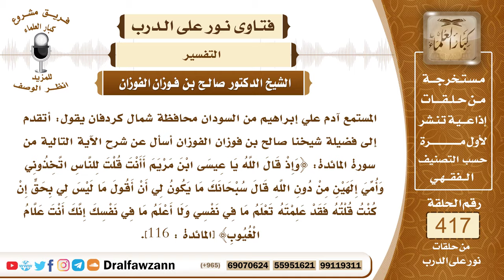5601- ما تفسير قوله تعالى: وإذ قال الله يا عيسى ابن مريم أأنت قلت للناس..؟. - الشيخ صالح الفوزان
"5601- المستمع آدم علي إبراهيم من السودان محافظة شمال كردفان يقول: أتقدم إلى فضيلة شيخنا صالح بن فوزان الفوزان أسأل عن شرح الآية التالية من سورة المائدة: ﴿وَإِذْ قَالَ اللَّهُ يَا عِيسَى ابْنَ مَرْيَمَ أَأَنْتَ قُلْتَ لِلنَّاسِ اتَّخِذُونِي وَأُمِّيَ إِلَهَيْنِ مِنْ دُونِ اللَّهِ قَالَ سُبْحَانَكَ مَا يَكُونُ لِي أَنْ أَقُولَ مَا لَيْسَ لِي بِحَقٍّ إِنْ كُنْتُ قُلْتُهُ فَقَدْ عَلِمْتَهُ تَعْلَمُ مَا فِي نَفْسِي وَلَا أَعْلَمُ مَا فِي نَفْسِكَ إِنَّكَ أَنْتَ عَلَّامُ الْغُيُوبِ﴾ [المائدة : 116].
الجواب: هذا في يوم القيامة يقول الله سبحانه وتعالى للمسيح عيسى ابن مريم عليه الصلاة والسلام موبخًا النصارى الذين اتخذوه وأمه آلهة يعبدونهما مع الله فقالوا: إن الله هو المسيح ابن مريم، وقالوا: إن المسيح ابن مريم هو ابن الله، أو ثالث ثلاثة، وفي يوم القيامة يفضحهم الله سبحانه وتعالى بأن يسأل المسيح أمام الخلق من النصارى وغيرهم: ﴿أَأَنْتَ قُلْتَ لِلنَّاسِ اتَّخِذُونِي وَأُمِّيَ إِلَهَيْنِ مِنْ دُونِ اللَّهِ﴾ [المائدة : 116] كما كان النصارى يفعلون ذلك اتخذوك وأمك آلهة من دون الله؟ فالمسيح عليه السلام يتبرأ من هذا العمل ويقول: ﴿سبحانك﴾ تنزيه لله سبحانه وتعالى ﴿مَا يَكُونُ لِي أَنْ أَقُولَ مَا لَيْسَ لِي بِحَقٍّ﴾ لأن العبادة حق لله سبحانه وتعالى لا يشاركه في هذا الحق أحد لا ملك مقرب ولا نبي مرسل، ولا ولي من الأولياء ولا صالح من الصالحين ولا جن ولا إنس ولا حجر ولا شجر ولا أي شيء، حق خالص لله سبحانه وتعالى؛ ولهذا يقول المسيح عليه السلام: ﴿مَا يَكُونُ لِي أَنْ أَقُولَ مَا لَيْسَ لِي بِحَقٍّ﴾ اعتراف منه أن العبادة حق لله سبحانه وتعالى وأنها ليست حقًا لمخلوق لا لعيسى ولا لغيره، فهذا تكذيب للنصارى وفضح لهم الذين لا يزالون على هذا الكفر أو من يزيد شرهم لأنهم يعبدون الصليب ويعتقدون أن المسيح ابن الله أو أنه هو الله، أو ثالث ثلاثة تعالى الله عما يقولون علوًا كبيرًا! فهذه الآيات فيها إبطال الشرك من أصله فإنه إذا بطل الشرك في حق الأنبياء والمرسلين فكيف بغيرهم؟ يعني إذا بطل دعوة الأنبياء والمرسلين من دون الله فكيف بدعوة غيرهم ممن هو دونهم؟!السائل: وآخر الآية: ﴿ إِنْ كُنْتُ قُلْتُهُ فَقَدْ عَلِمْتَهُ تَعْلَمُ مَا فِي نَفْسِي وَلَا أَعْلَمُ مَا فِي نَفْسِكَ﴾ [المائدة : 116]
الشيخ: هو من هذا نعم، هو من هذا التقرير والإنكار.

السائل:وآخر الآية: ﴿ إِنْ كُنْتُ قُلْتُهُ فَقَدْ عَلِمْتَهُ تَعْلَمُ مَا فِي نَفْسِي وَلَا أَعْلَمُ مَا فِي نَفْسِكَ﴾ [المائدة : 116] فيه إثبات صفة النفس لله تعالى؟

الشيخ: فيه إثبات صفة النفس لله وفيه إثبات إحاطة علم الله بكل شيء وأنه لو قاله عيسى لعلمه الله سبحانه وتعالى، والله لا يعلم أن عيسى قال هذا وما لم يعلمه الله فهو محال؛ لأن الله عالم بكل شيء سبحانه وتعالى
السيرة الذاتية :
للاشتراك في قناة الشيخ صالح الفوزان

14_ الشيخ محمد أمين الشنقيطي
يتيوب

15_سماحة المفتي عبد العزيز آل الشيخ
 يوتيوب

رئيس الفريق
لمشروع كبار العلماء